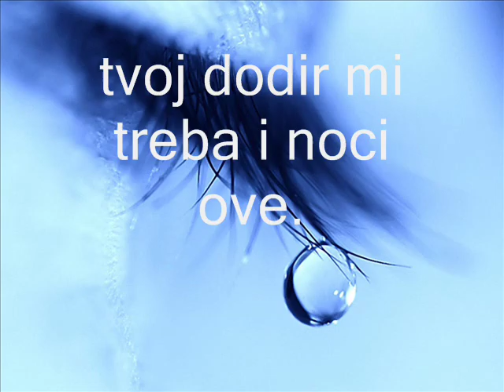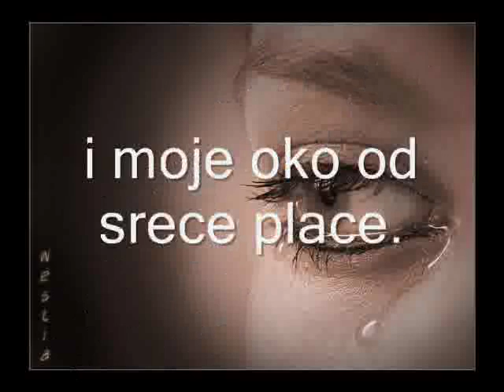Poezija Jelena Kotarlic - zaboravljena.wmv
Poezija
Autor Jelena Kotarlic
           Zaboravljena
Muzika Adele - rolling in the deep